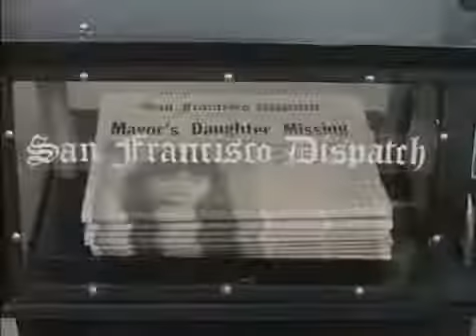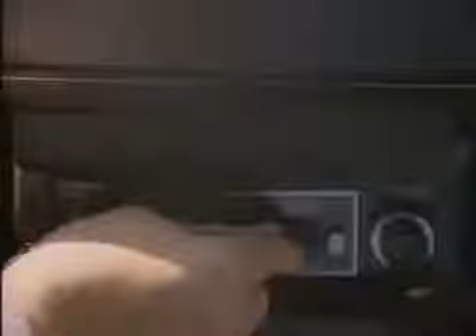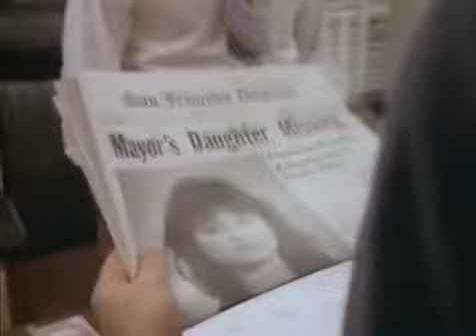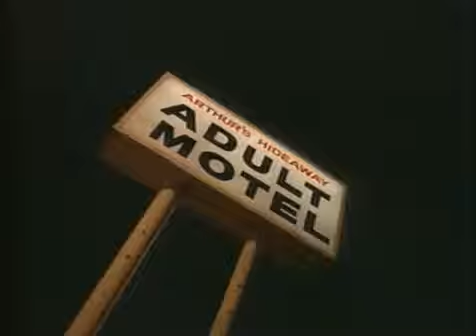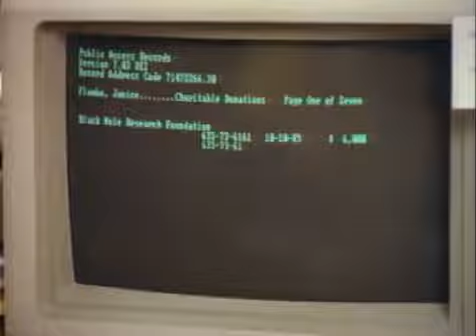Sledge Hammer. The Pilot Episode: Under The Gun.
Violence-prone Sledge Hammer is assigned to head up the investigation when the mayor's daughter is abducted, but he predictably objects to a requirement that he work with female detective Dori Doreau.